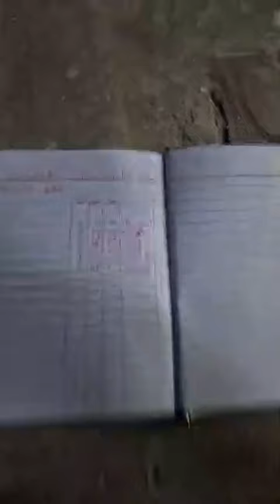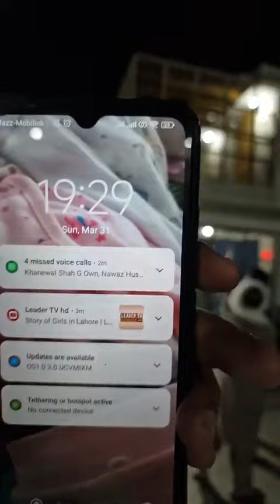Live Coverage at Ustad Sohail Ansaar Khan Loft